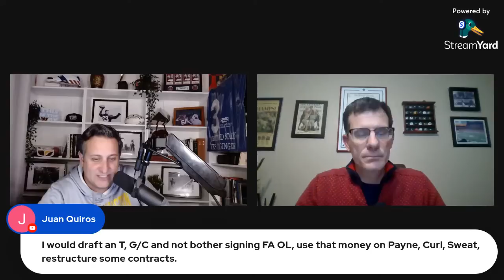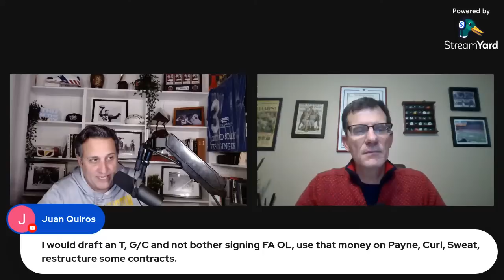The Off-Season Begins | John Keim Report Livestream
John and Bram discuss the end of the 2022 regular season and discuss the uncertainty surrounding the offseason.